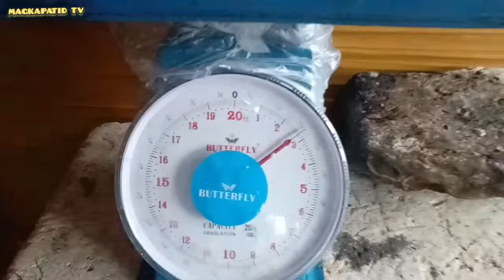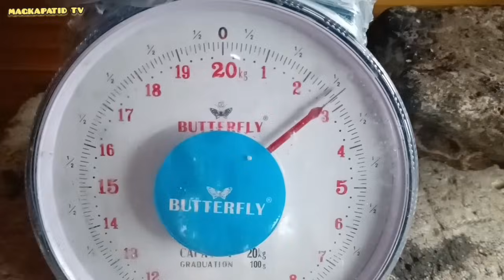PAHIBAS SOLVE ANG PANG-ULAM AT PAMBENTA